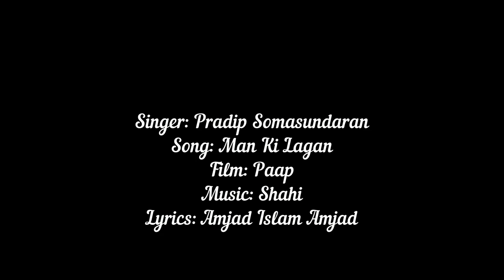Man Ki Lagan (Paap)-Pradip Somasundaran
Film: Paap
Song: Mann Ki Lagan
Music Director: Shahi
Lyricist: Amjad Islam Amjad
Credits: Saregama Music